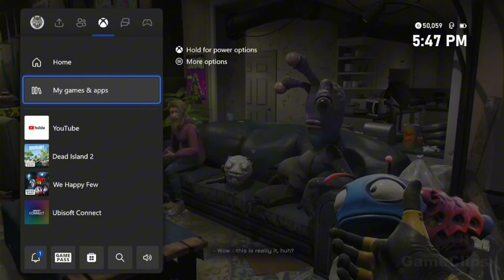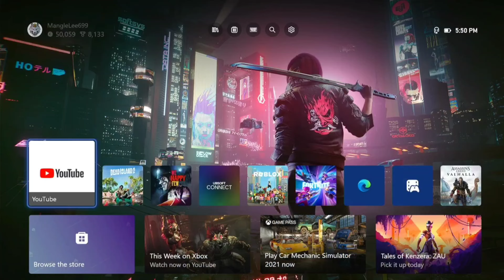High on life ending